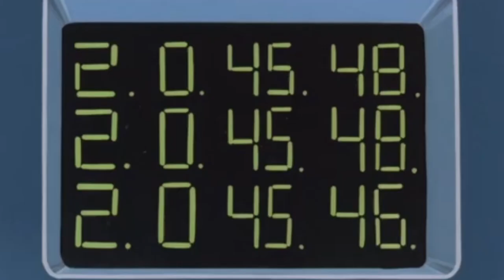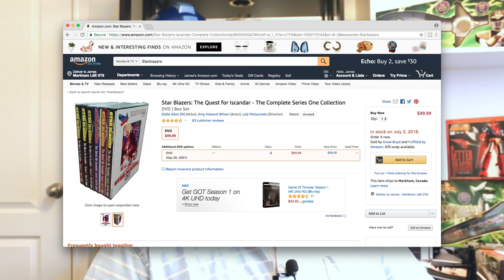StarBlazers Review - Mega Jay Retro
Jay looks back at another Leiji Masumoto classic cartoon from the 70s.  Space Battleship Yamato, better known as Starblazers in the US and Canada was a series which didn't really appeal to Jay, but for a generation showed how "cartoons" weren't just for kids.

Jay reviews the original Starblazers series which aired in 1979.